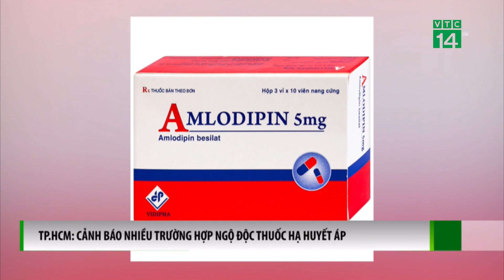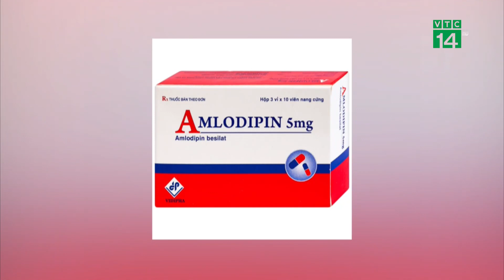Nhiều trường hợp Ngộ Độc Thuốc Hạ Huyết Áp| VTC14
VTC14 |Thuốc hạ áp là loại thuốc được sử dụng khá nhiều đặc biệt là những gia đình có bệnh nhân có vấn đề huyết áp, tuy nhiên sử dụng liều cao có thể gây nguy hiểm đến tính mạng.Trong vòng 10 tháng, một bệnh viện tại TP.HCM đã tiếp nhận cấp cứu các trường hợp tổn thương thận cấp, nguy cơ tử vong rất cao do ngộ độc thuốc hạ huyết áp